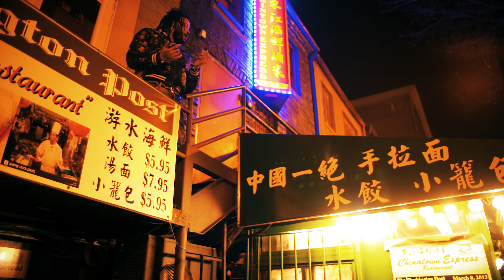Ab Icee - Gucci Dragon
Visuals by Capitol Cinema